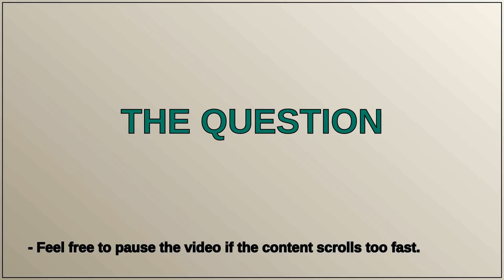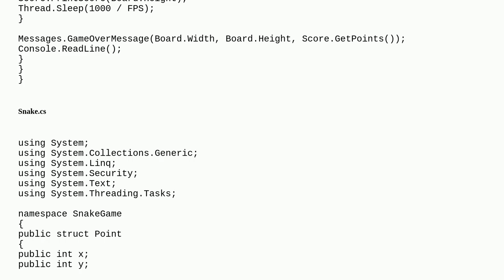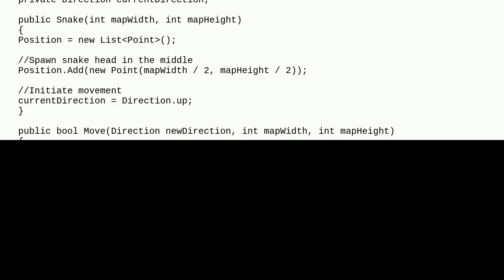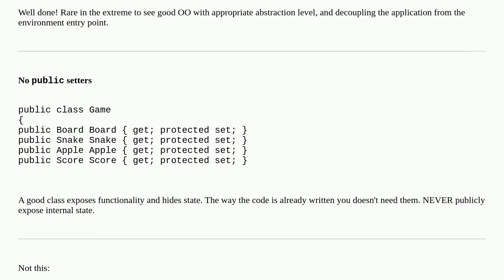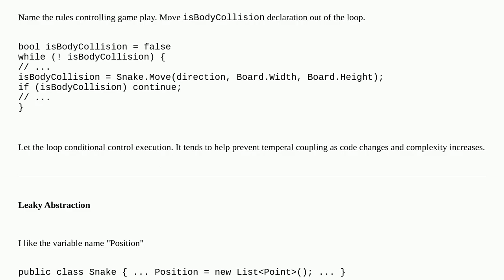C# Snake in Console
A special thanks goes out to the community

  snake-game c# object-oriented